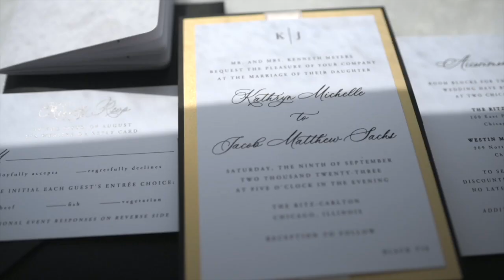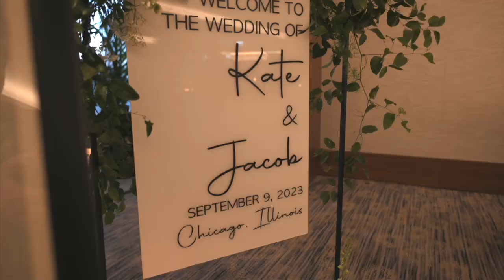KATE AND JACOB HIGHLIGHT FILM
Ev Photography Chicago - highlight video